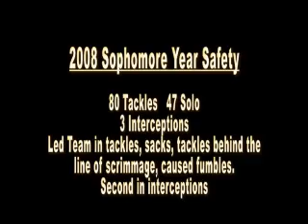Karl Kreshpane Jr. Junior Football Highlights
Junior Football Highlights